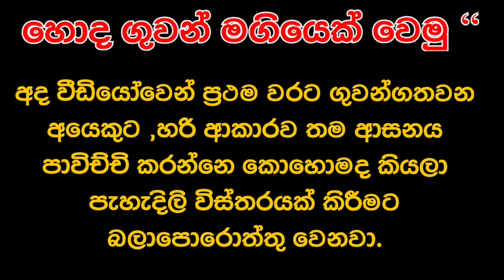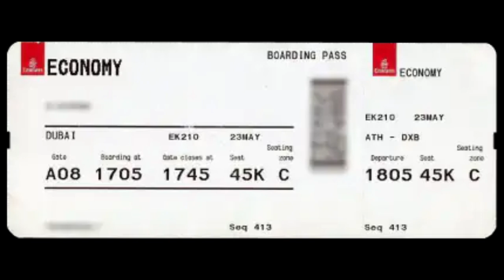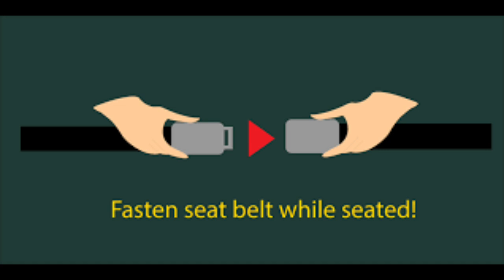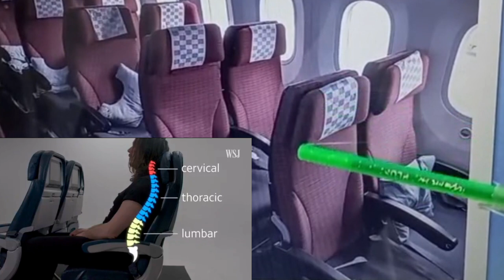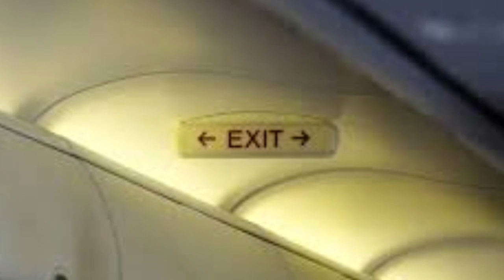How to take off for the first time sinhala video |How to sit properly in an airplane|howto seat belt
Be a good air passenger”

 In today's video, I hope to give a clear explanation of how to use your seat properly for someone who is taking off for the first time.

හොඳ ගුවන් මගියෙක් වෙමු “

අද වීඩියෝවෙන් ප්‍රථම වරට ගුවන්ගතවන අයෙකුට,හරි ආකාරව තම ආසනය පාවිච්චි කරන්නෙ කොහොමද කියලා පැහැදිලි විස්තරයක් කිරීමට බලාපොරොත්තු වෙනවා.